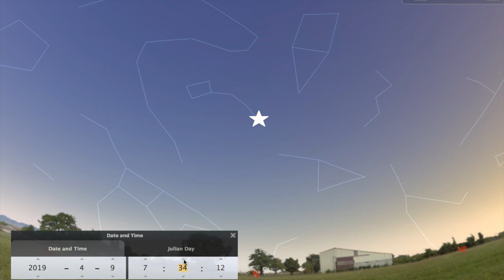The Big Dipper, Polaris, Cassiopeia, and How the Earth Spins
Looking North in the morning before sunrise you can find the Big Dipper. Follow the pointer stars to Polaris and then to the "W" shape of Cassiopeia. Spend the rest of the doing what you do and then come back in the evening to see the same constellations upside down because the earth has spun 180 degrees under it all.